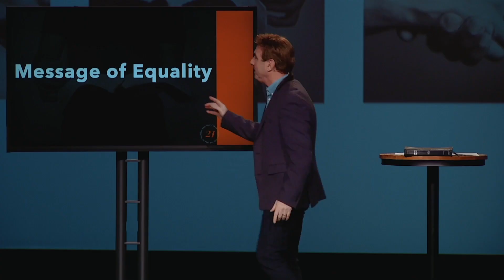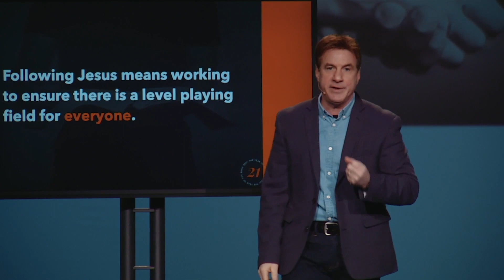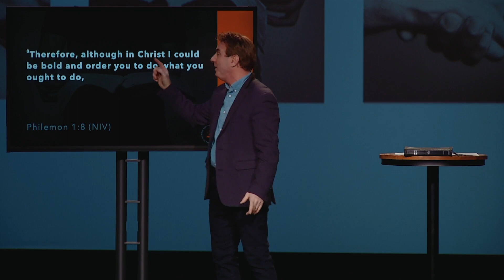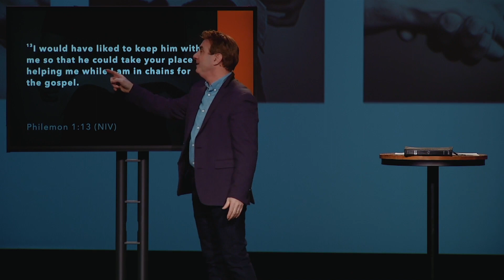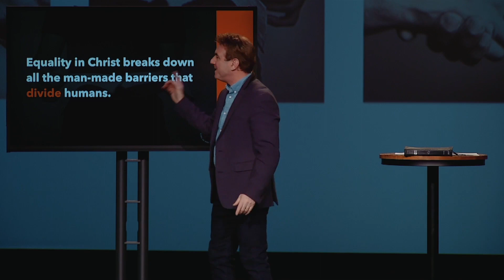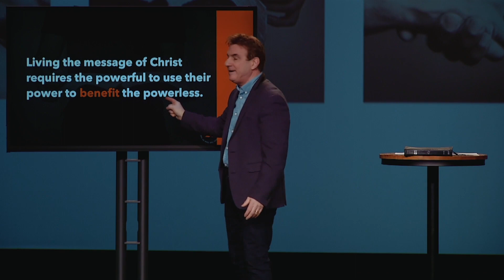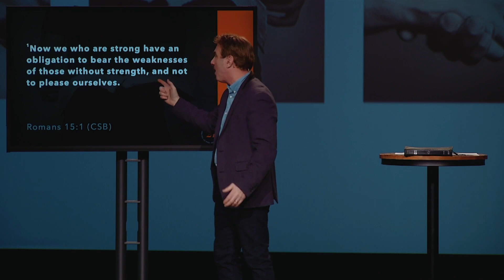Message Of Equality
Text to Give: text “VERTICAL” to 73256